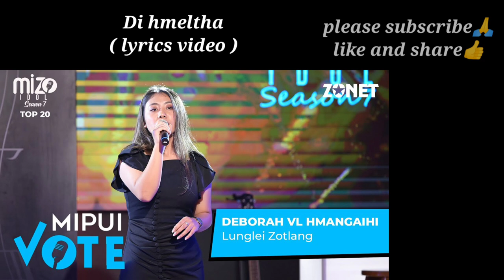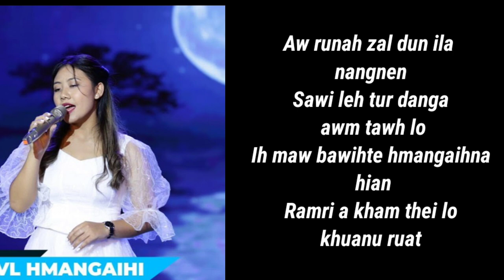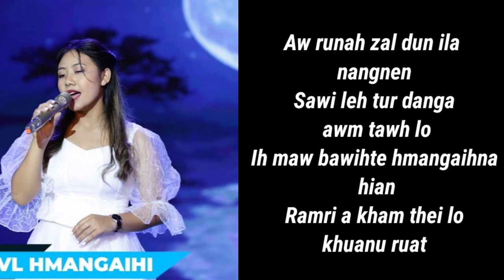Deborah v.l.hmangaihi - Di hmeltha cover { lyrics video }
Lyrics video dang dang dah tum a ni a..kan hla duh zawng pawh a request theih reng a..theih chuan tih chhuah zel ka lo tum bawk dawn nia..min lo subscribe a..like leh share min tih sak hram hram turin ka ngen bawk che u a ni e🙏❤️❤️